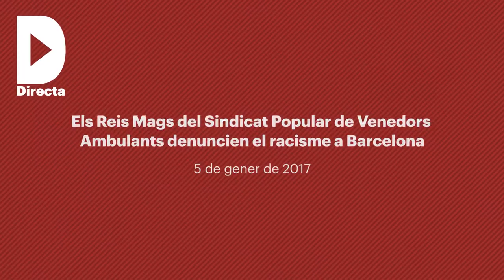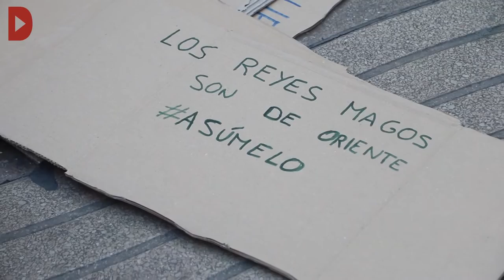Els Reis Mags del Sindicat Popular de Venedors Ambulants denuncien el racisme a Barcelona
Redacció: Víctor Garrido
Audiovisuals: Víctor Garrido